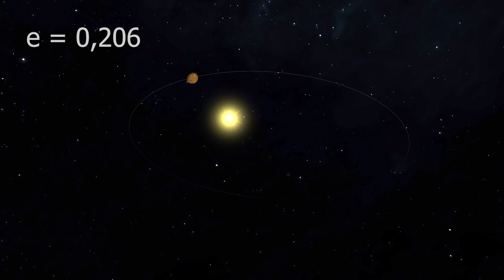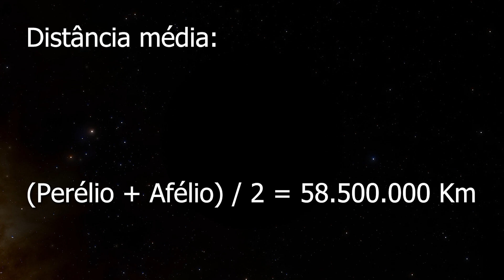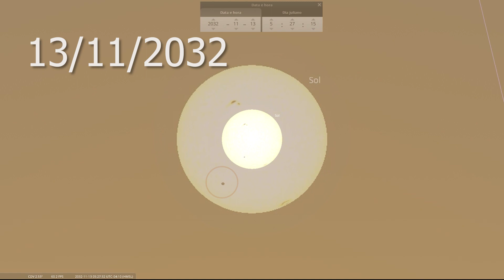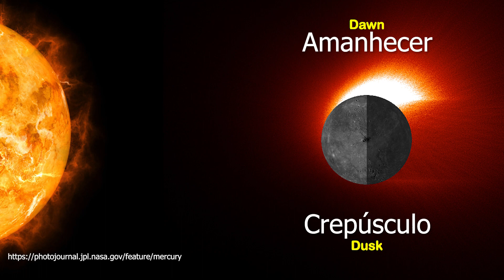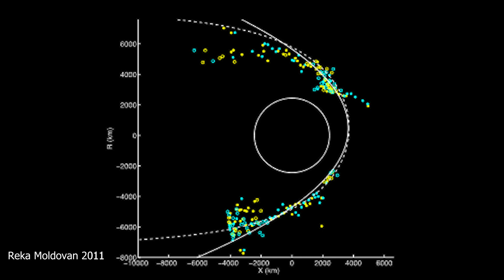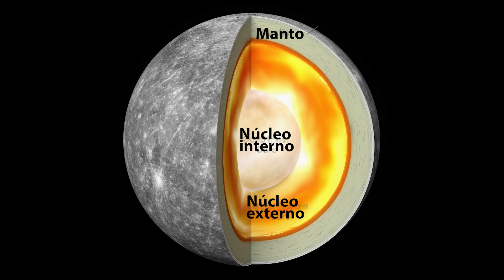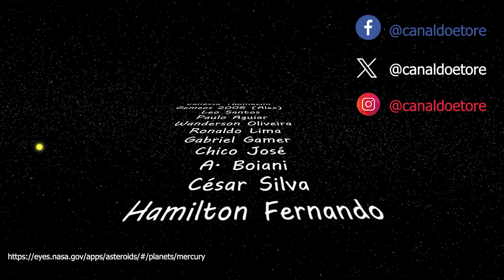Mercúrio, esse planeta tem até cauda!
A primeira coisa que vamos consertar aqui é sobre a distância de Mercúrio do Sol, 58 mi km é apenas uma distância média, a grande verdade verdadeira é que a órbita de Mercúrio possui uma excentricidade de 0,206 e isso faz com que essa órbita seja elíptica, e sendo elíptica a distância de Mercúrio ao Sol varia ao longo do ano, do ano de Mercúrio que é de apenas 88 dias terrestres, ou seja, dia de 24 horas
╠ Como apoiar o canal:
╠ Seja membro deste canal para apoiá-lo:

Credito capa: NASA/Johns Hopkins University Applied Physics Laboratory/Carnegie Institution of Washington
                        /    .  Y                            .
                       /      -_j                      +
        .             Y     ( --l__
                      l        _)
     .                 \     '"l,